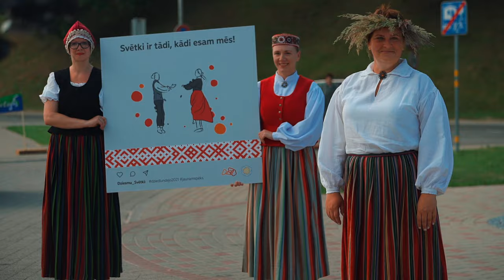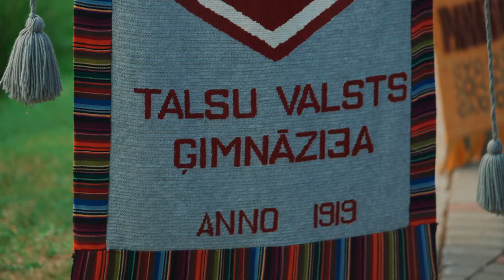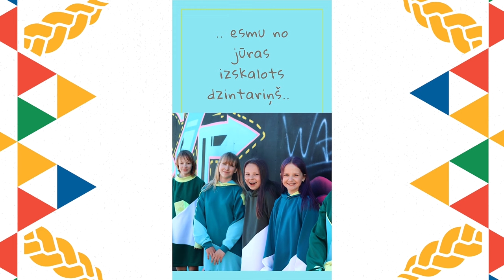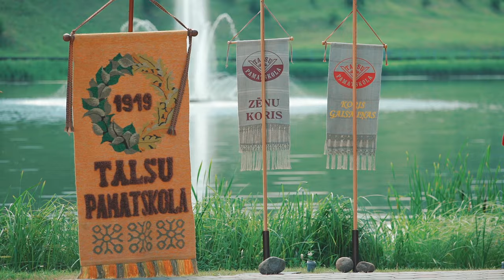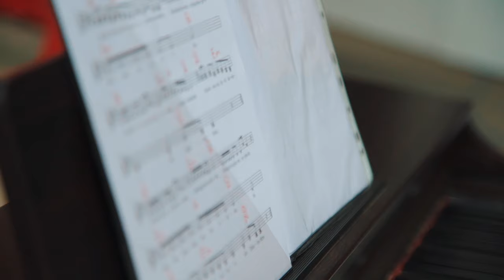Saulesvija reporāža: Talsu novads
DziediUnDejo2021 norise "Saulesvija" Talsu novadā klātienē godināja tieši skolotājus un kolektīvu vadītājus - Dziesmu un deju svētku mantojuma nodošanas neatsveramu sastāvdaļu. Ikkatrs skolotājs un kolektīvu vadītājs kopj mūsu tik mīļās tradīcijas saknes. Šis jums ir bijis izaicinājumiem pilns laiks. Paldies, ka Jūs esat!